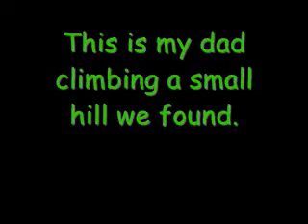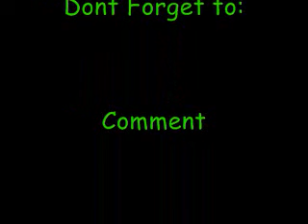snowmobiling 1-17-09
This is my dad and I riding in west michigan
My dad is riding an 09 XP renegade 800r
Im riding an 06 Rev renegade 800